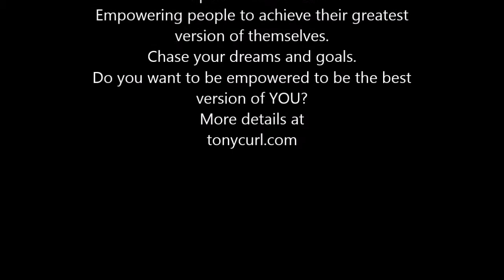Empowered Life - Excuses or Empowered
Sharing a quote from Robert Kiyosaki. I can't afford it, and lets change it to How can I afford it. Simple change of words changes the meaning. And changes the statement from an excuse to empowering.

For more information on Tony Curl - Empowerment Coach visit tonycurl.com